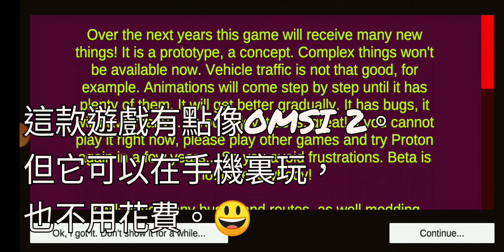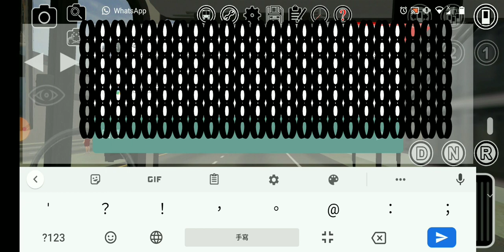【Big Ocean】Proton Bus Simulator #1（Route 767）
今集介紹一款新的巴士模擬器：PBSU。
今日會駕駛巴士路線767。